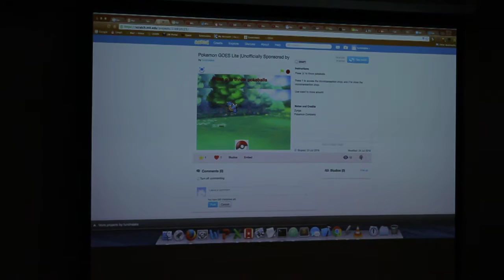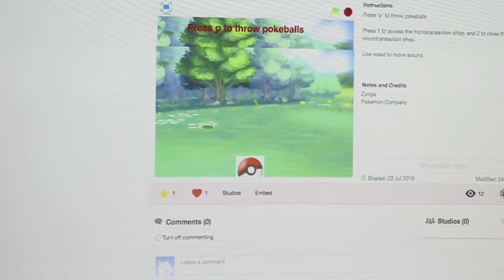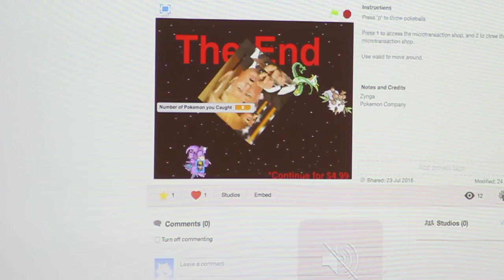Pokemon Go Lite